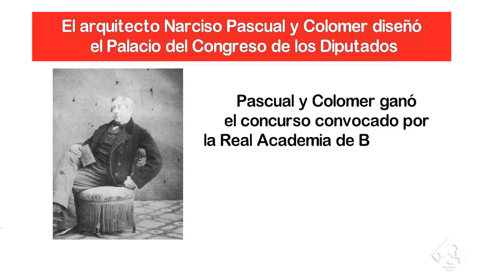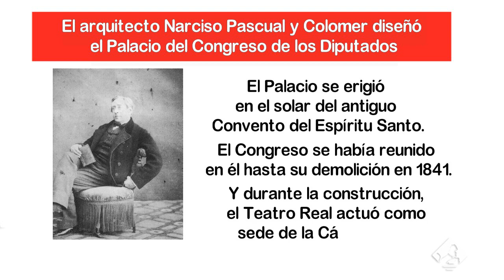¿Qué arquitecto diseñó el Palacio del Congreso?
Esta semana os preguntamos quién diseñó el Palacio del Congreso de los Diputados. En este vídeo también os contamos en qué año se construyó, cuánto tiempo tardó en construirse y qué había en el espacio que ahora ocupa el Congreso.